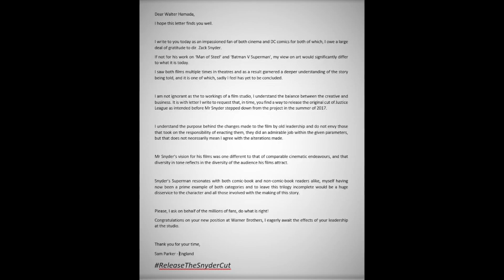The Snyder Cut Mail Campaign Begins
FILM GOB is a channel for film news discussion, movie reviews, trailer reactions, rants and weird comedy mashup stuff.

Memory Card — Angelbird AV Pro SDXC

Lens — Panasonic 12-60 mm / F 3.5-5.6 LUMIX G VARIO POWER OIS

Microphone — Rode Smartlav+ Lavalier Microphone

USB Microphone — Blue Yeti Pro

Lighting — Yongnuo YN300 Air LED III

Lighting — Yongnuo YN360 Handheld LED

Background — Elgato Green Screen